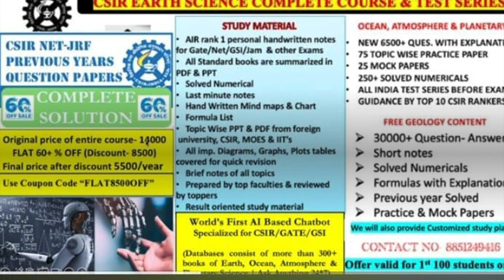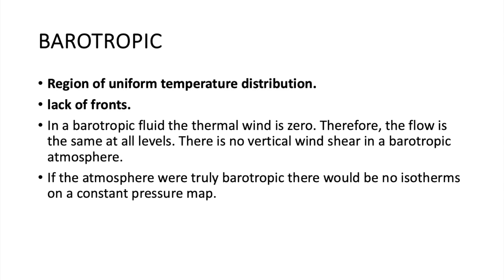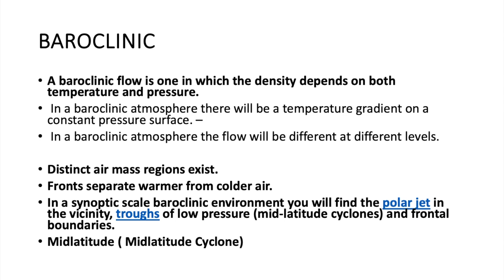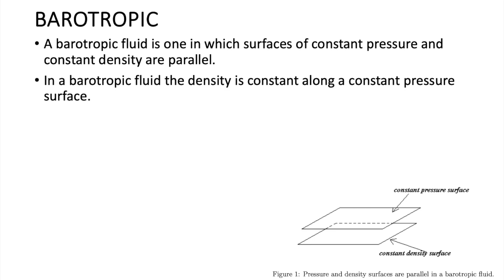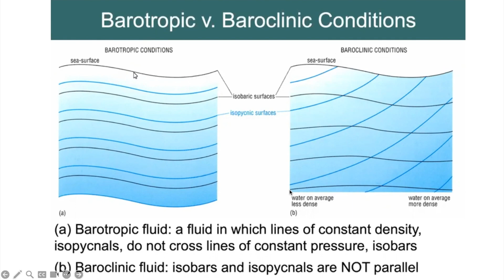Barotropic & Baroclinic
More videos are coming. IF u want me to make more such video, Plz suggest in the Comment section.

Written, Edited, and Voice by:
[Shivam Rajput]

Let's Change the way of Learning.